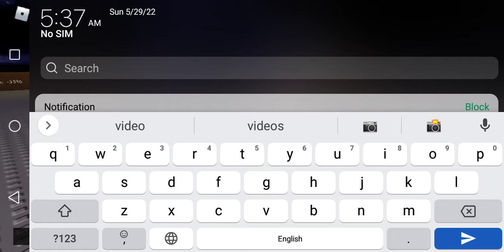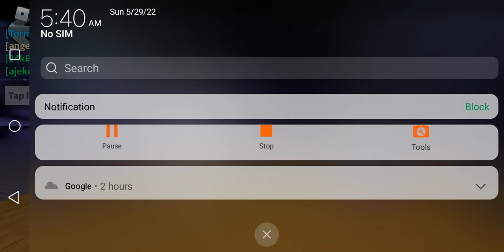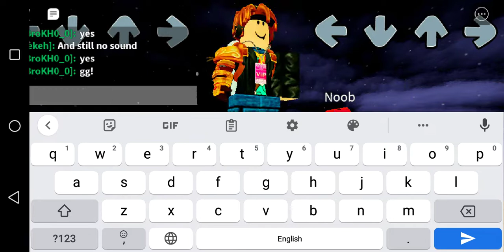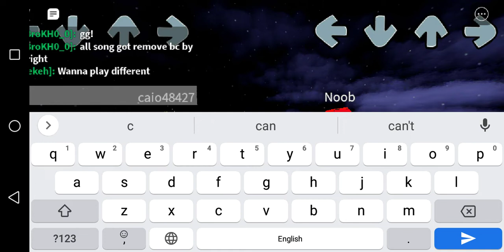I Miss My Original Game basically Fnf And All Song Got Removed By Copyright R.i.p In Roblox